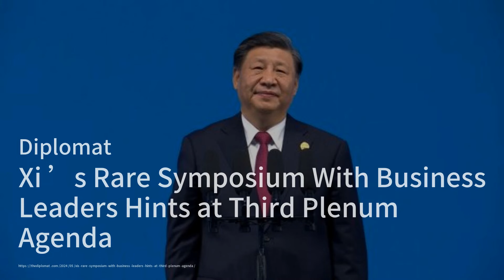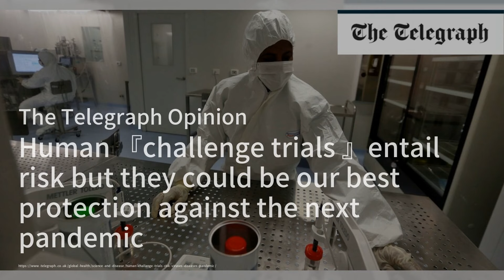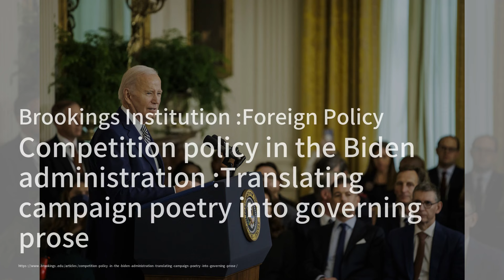习近平与商界领袖会谈，改革议程初现端倪；T-Mobile进军美国乡村市场，收购US Cellular；孟加拉国经济增长背后，移民潮涌动：點點思考20240529